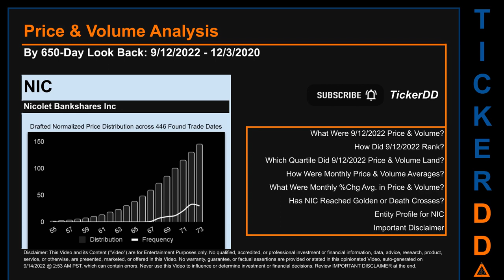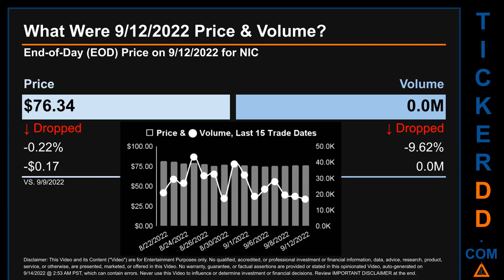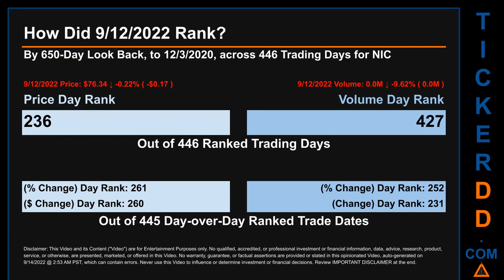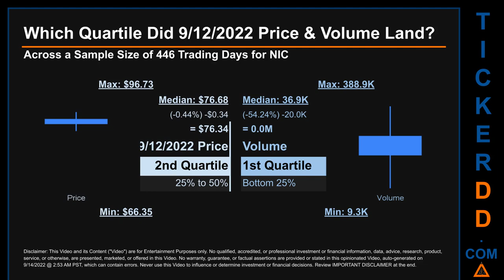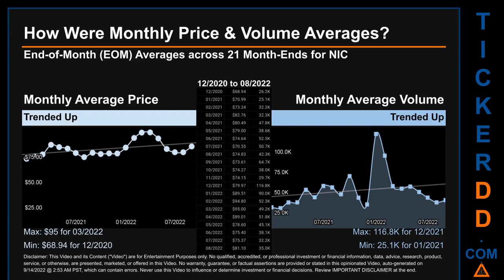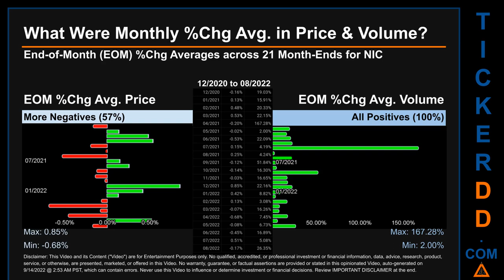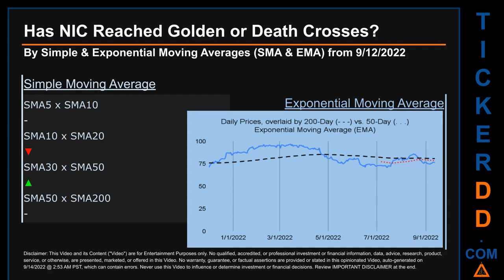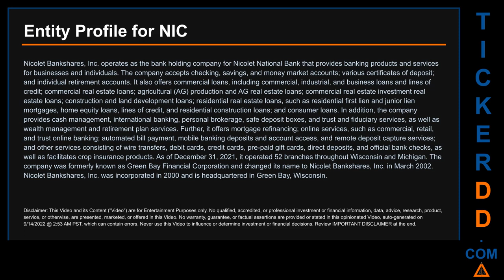NIC Price and Volume Analysis by 650 Day Look Back NIC Stock Analysis for Nicolet Bankshares Stock $